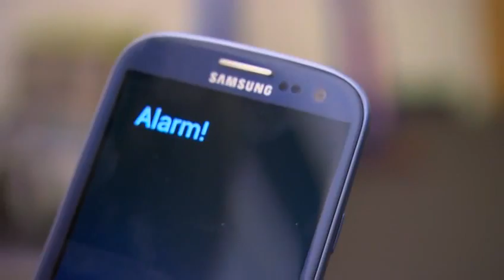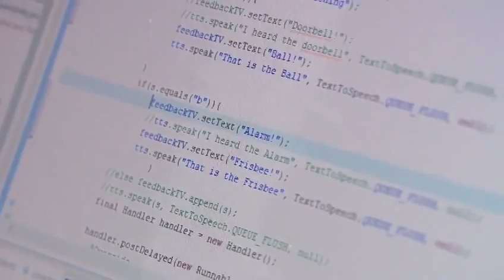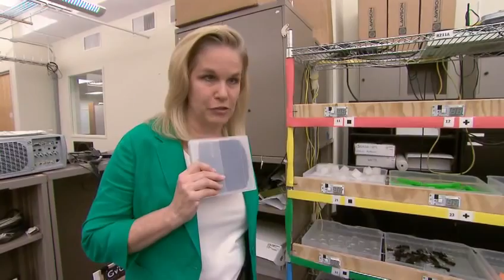Georgia Tech's FIDO Project on Daily Planet's Future Planet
This work was funded by the National Science Foundation under grant IIS-1320690 and the GVU Center Research Seed Grants program. For the complete segment please check